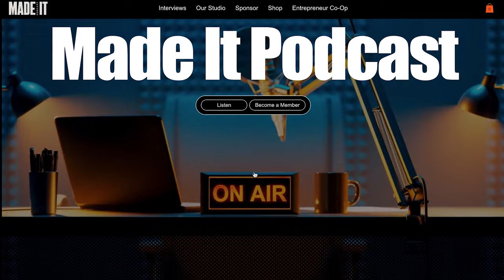From Zero to $70M, buying the Santa Monica Pier - Shane Neman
Entrepreneur Shane Neman shares his incredible journey from founding JoonBug, a nightclub software and events company, to building EZ Texting, a pioneering mass texting platform. Discover how Shane spotted opportunities, pivoted when necessary, and bootstrapped his way to success. He also shares insights into his current ventures, including an investment in humanoid robotics and the acquisition of the iconic Santa Monica Pier.

Chapter Markers:

00:00:00 - Intro
00:01:00 - Building JoonBug
00:04:30 - Nightclub Challenges
00:06:50 - JoonBug's growth and success
00:09:40 - Building EZ Texting
00:13:10 - Bootstrapping EZ Texting
00:17:50 - Selling EZ Texting
00:20:00 - Life After Acquisition
00:24:50 - Humanoid Robotics
00:28:15 - Buying the Santa Monica Pier
00:31:10 - Conclusion

My Stuff